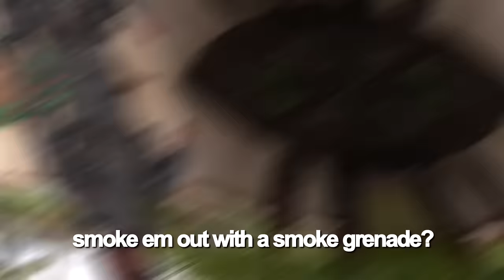I Challenged the ACTUAL MILITARY to Camo Hide and Seek!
I challenge the real military to a game of camouflage hide and seek! Things got intense...